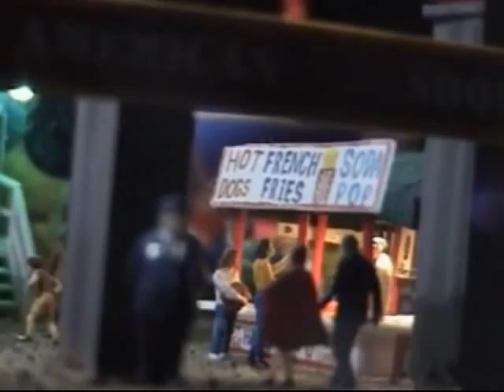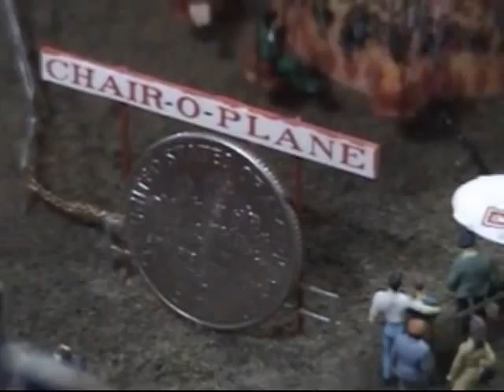Carnival_clip2.mp4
N scale (1:160) model of Royal American Shows carnival circa 1970.  Model (and this video) is illuminated with close to 300 LEDs.  Dime coin is placed in one of the scenes for size reference.